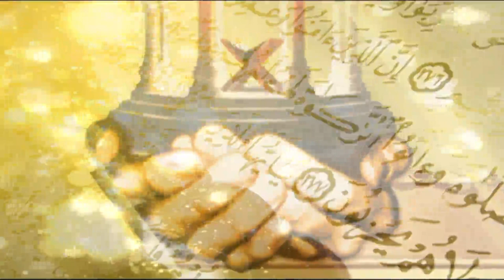QARAN KY HAQOOQ High quality and size By Dr Zeba Waqar